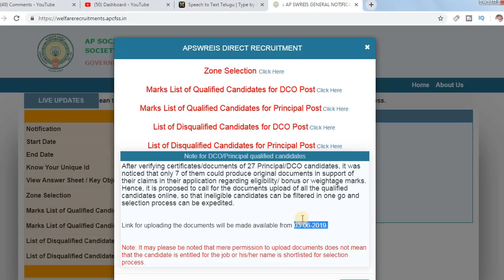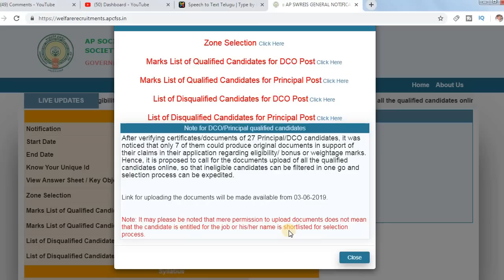APSWREIS Direct Recruitment 2019 || Upload Certificates for DCO & Principal, TGT, Care taker posts